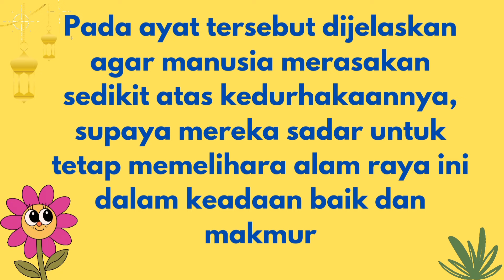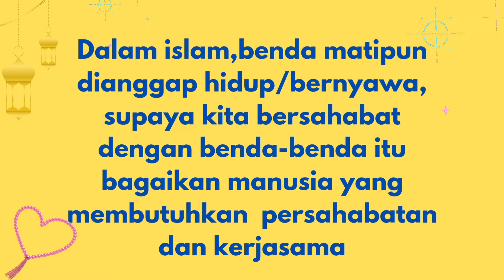Rangkuman Ceramah Ramadhan Jumat 5 April 2024 | Ringkasan ceramah singkat Quraish shihab